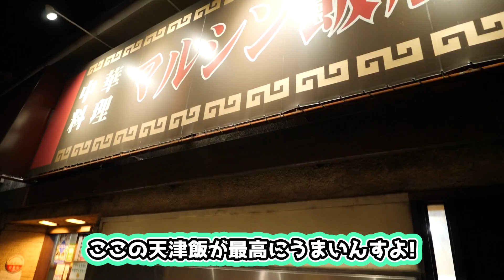【デカ盛り】深夜でも行列の中華屋さんで大食い【マルシン飯店】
マルシン飯店
京都府京都市東山区東大路三条下る南西海子町431-3